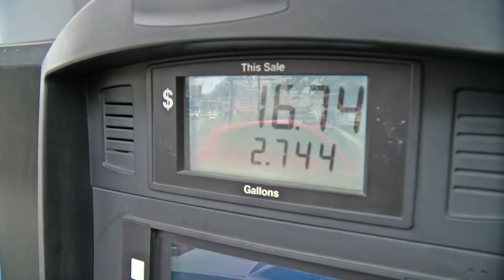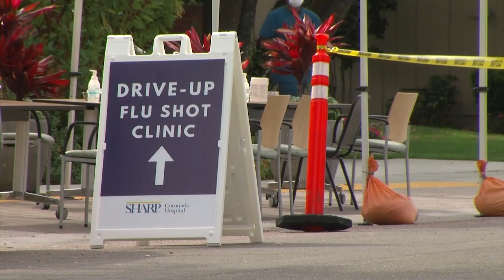Why did the flu hit San Diego County so hard at the end of 2022?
This year’s flu season has so far  been a doozy. By the time November was over, it might have felt like everyone you know had the flu. But is it as bad as we think? KPBS investigative reporter Claire Trageser examined the data behind an unusual season.